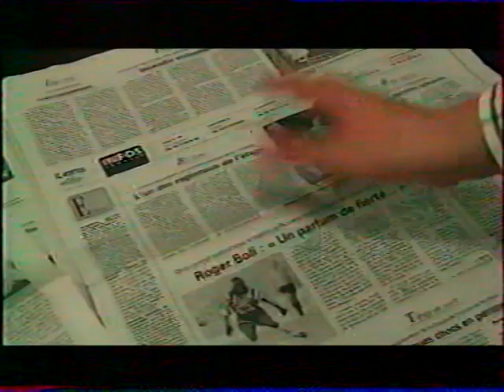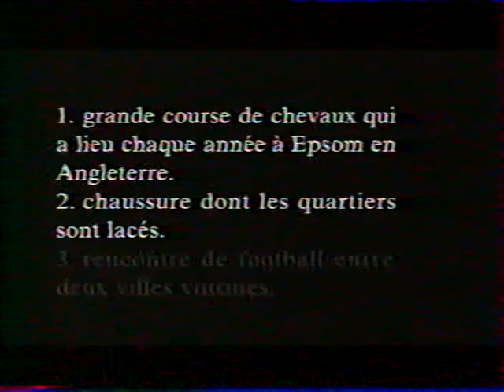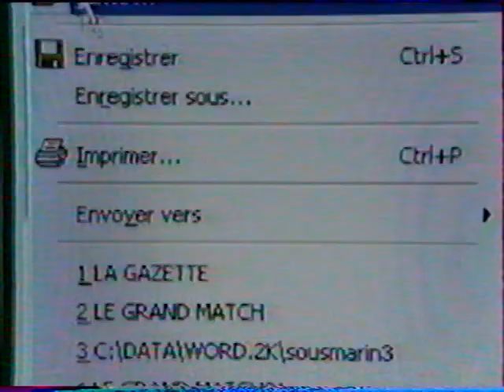Lille/Lens, 24 septembre 2000 : avant-match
Retour du derby Lille-Lens à Grimonprez-Jooris, suite à la remontée du LOSC en D1